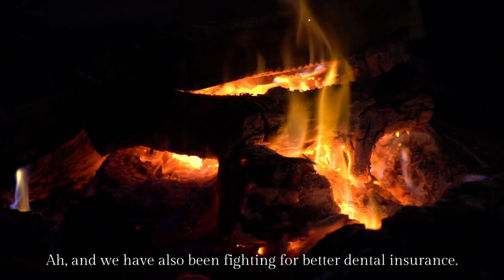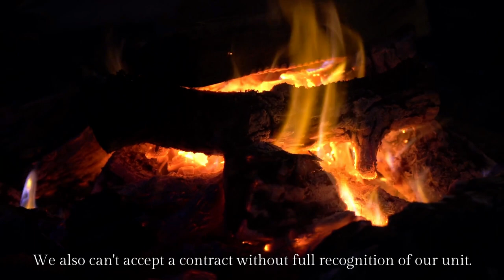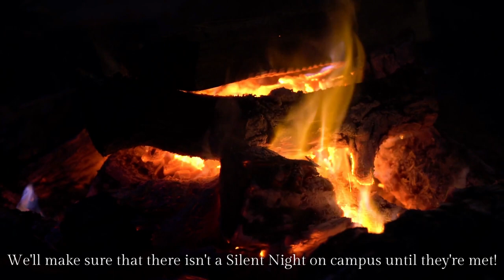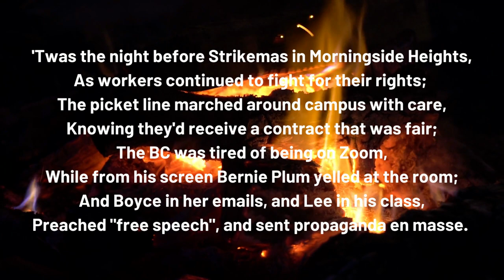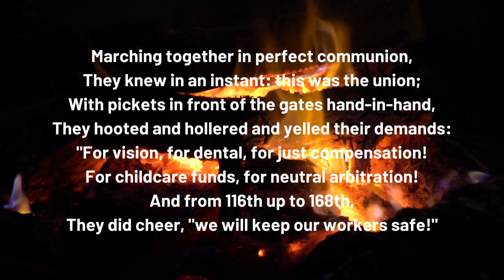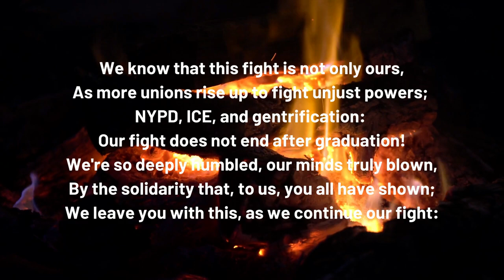Student Workers of Columbia Yule Log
Happy Holiday from Student Workers of Columbia! Our gift to you this holiday season is a fair contract. Enjoy this yule log with a special SWC message. Solidarity forever!

Talent: André Pettman, Iuri Bauler
Thanks to: Izzy Plowright, Tylar Colleluori, Ella Bayi, Callum Blackmore, and Caroline Smith for concept, script, audio, and editing.